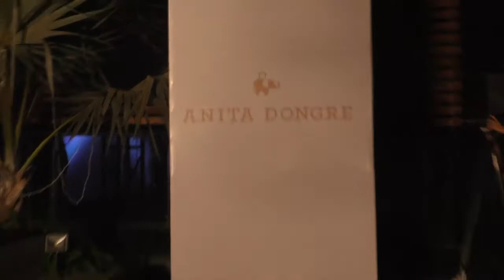Gorgeous Shraddha Kapoor Walks The Ramp With Anita